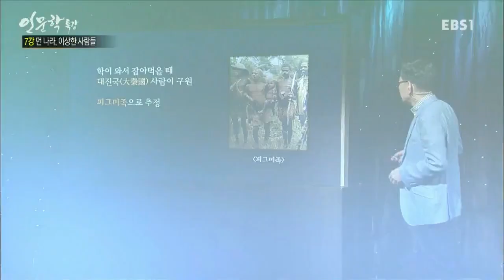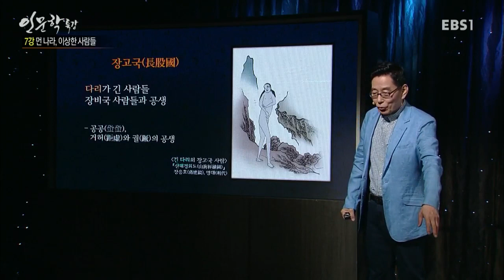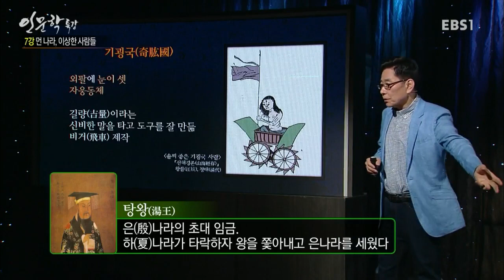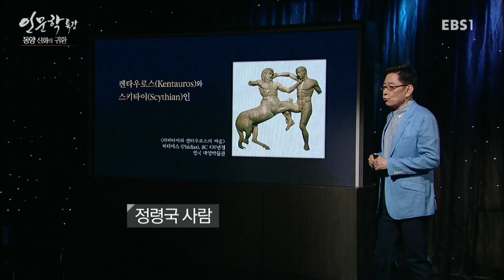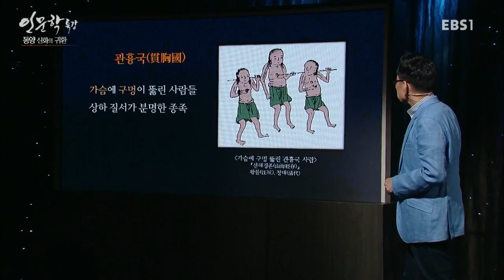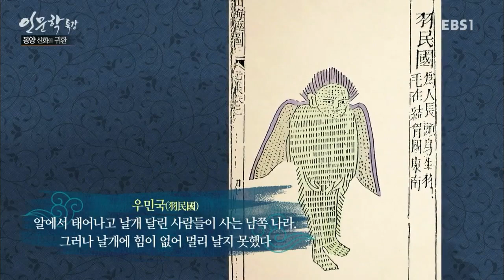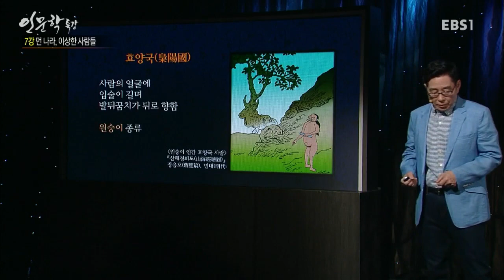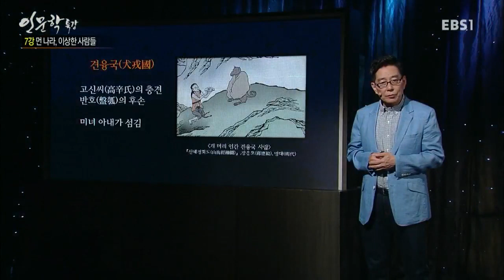EBS 인문학 특강 - 정재서 교수의 '동양 신화의 귀환' 7강 먼 나라, 이상한 사람들_#002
정재서 교수의 '동양 신화의 귀환' 7강